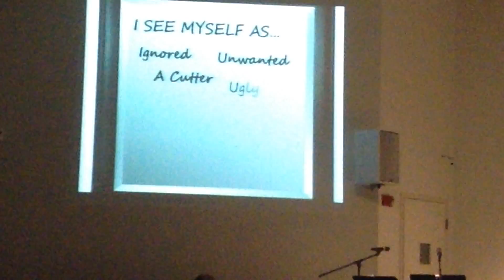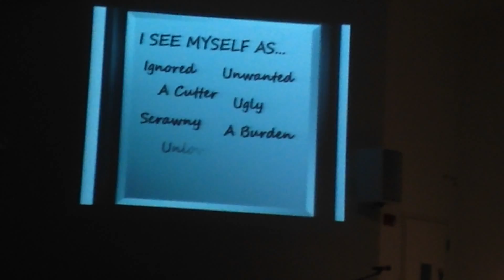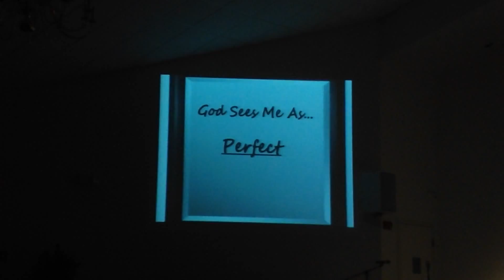Speechless The Truth About Me Skit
The Truth About Me By Mandisa